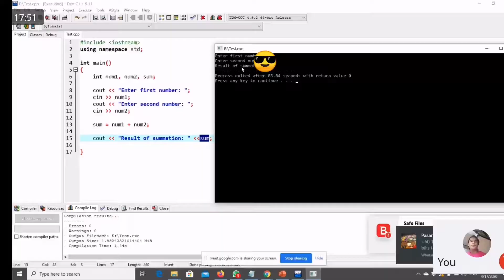DEV-C++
CSC 425
AS 254 2C
Arau

DEV-C++ (just in case kalau dah tekan compile and ada error.. Korang kene refer and betulkan kat kotak merah yang dia highlight atau sebelum atau selepas kotak merah... After dah fix... Tekan compile balik and run)